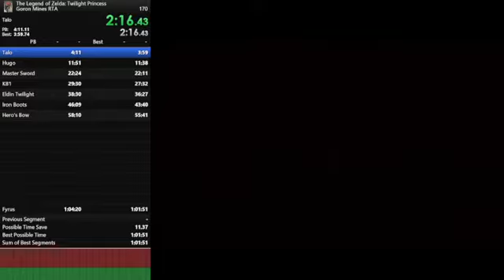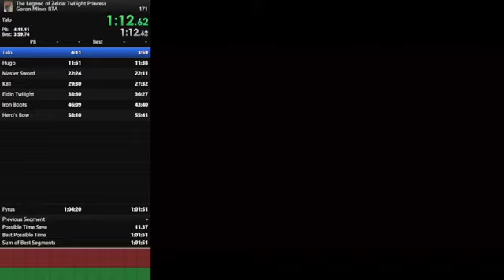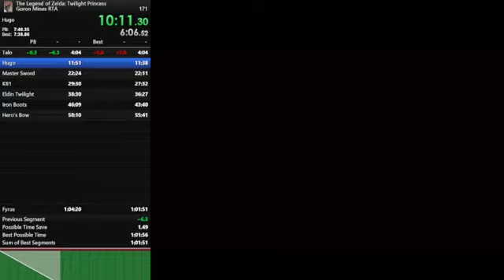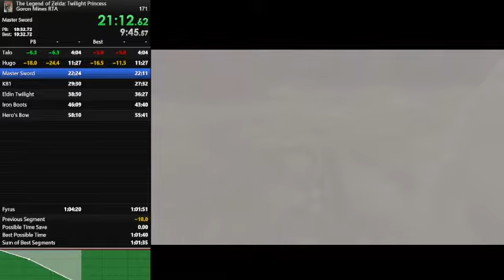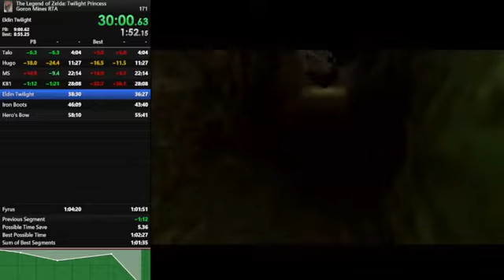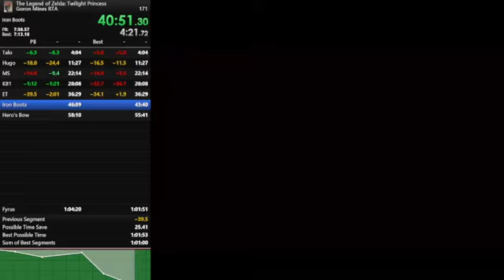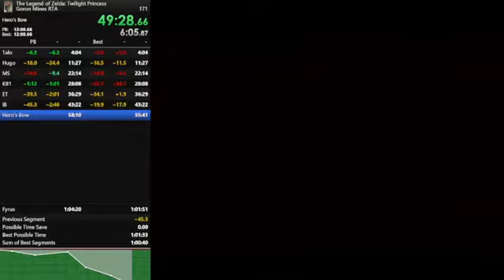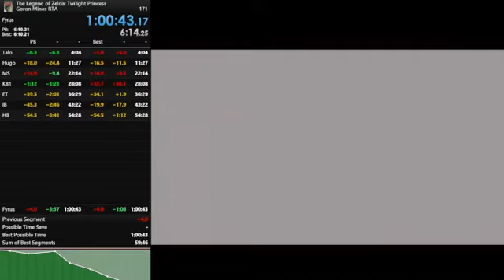Goron Mines RTA speedrun in 1:00:43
"time save for next run"
                    -idk, someone smart probably